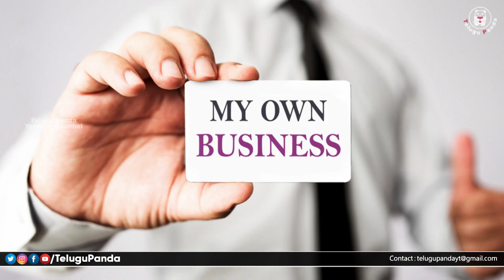ఉద్యోగం లేదని బాధపడుతున్నారా? అయితే ఈ వీడియో చూడండి ! తప్పక ఉద్యోగం దొరుకుతుంది ! l Telugu Panda